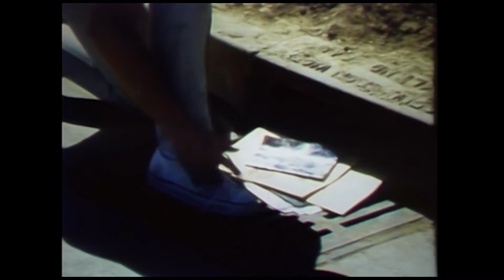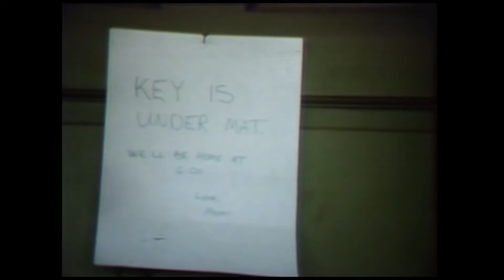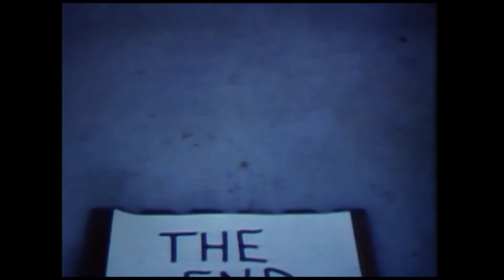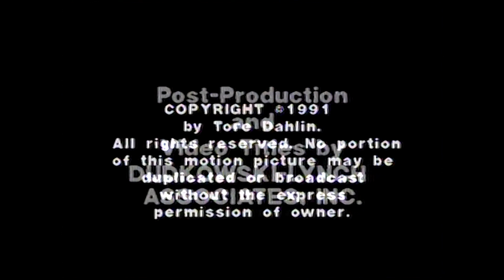Student Filmmaking in the Early 1970's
"The Dahlin Heavies: A Look at Student Filmmaking in the Early 1970's" was made in 1991 by award-winning filmmaker and writer Tore Dahlin.  The program shows the  amateur student short films that he made when he was a Saratoga High School student (class of 1971) and freshman at UC Santa Barbara.  These movies were made on super-8 film which looks crude by today's standards, but the youthful fun and zeal of making the movies still shines through.  The themes are sometimes surrealistic and reflect the avant-garde spirit of the era.  This show is a piece of Baby Boomer nostalgia, as well as an interesting glimpse into the history of student film making.